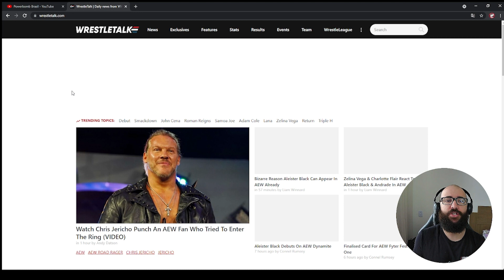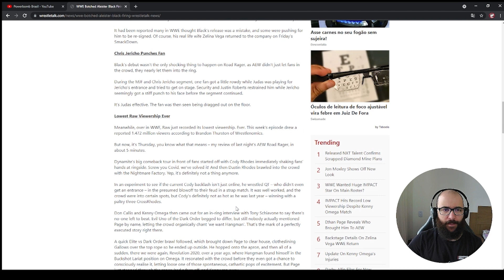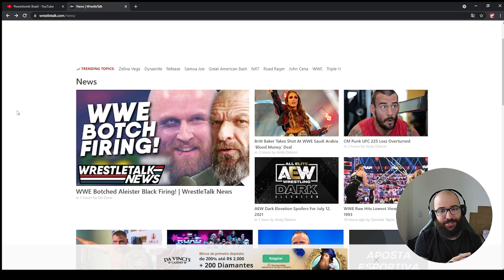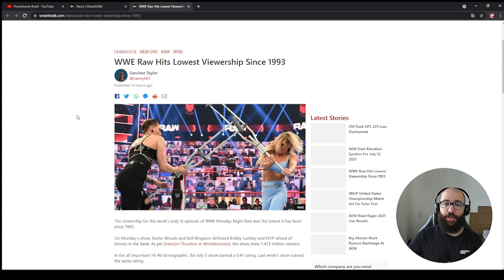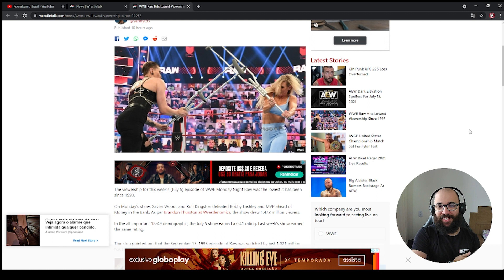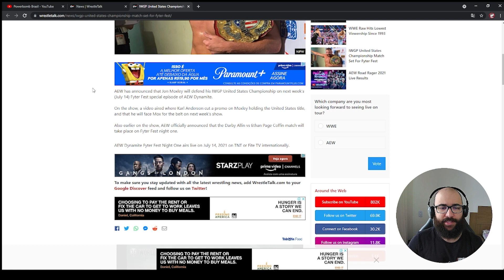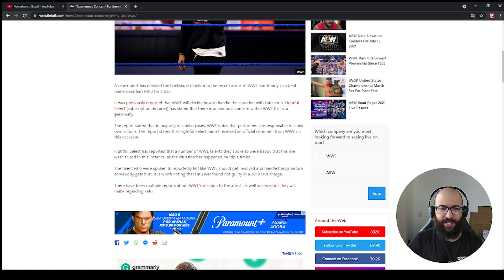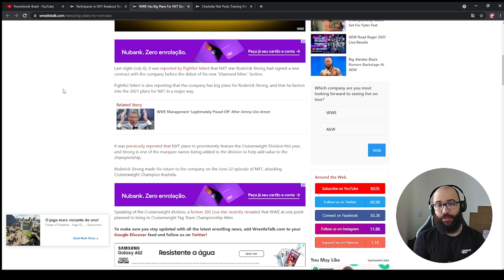ALEISTER/MALAKAI BLACK NA AEW E CM PUNK NÃO PERDEU NO UFC! | POWER NEWS!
Fala galera da Powerbomb Brasil!